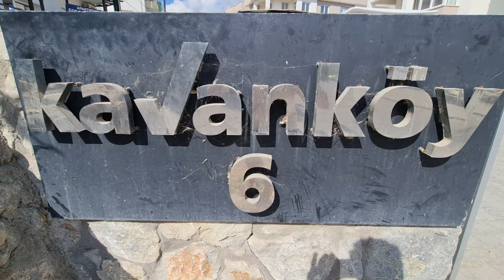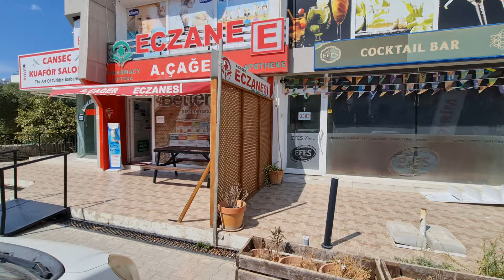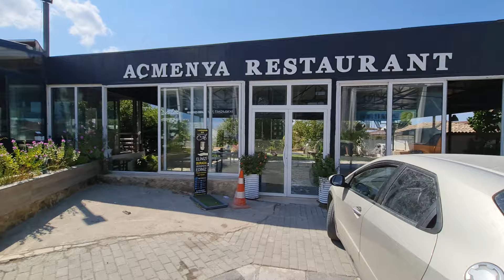Наша квартира Алсанжак Северный Кипр | Недорогая Недвижимость на Средиземном море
У нас всегда была мечта купить недвижимость на море. И вот недавно она сбылась. Мы смогли купить недвижимость на северном Кипре 2021 году .
В этом видео мы хотим рассказать о своей квартире на северном Кипре ,город Алсанжак. Мы покажем саму квартиру, окрестности и инфраструктуру города.
Купить недвижимость на Средиземном море достаточно просто, но сначала надо тщательно изучить местоположения объекта правильно выбрать риелтора, чтобы сделка получилась чистая. На северном Кипре сегодня работает множество компаний по продаже недорогой недвижимости на море.
В наших следующих видео мы расскажем о том ,как правильно выбрать агентов по продаже и не потерять деньги .В комментариях вы можете задавать вопросы о северном Кипре ,мы обязательно на них ответим.

Друзья, всем огромный привет. Мы, семья из Беларуси, решили переехать на Северный  Кипр в 2021 году.
Благодаря тому, что мы сумели получить ВНЖ Северного Кипра, мы смогли купить недвижимость и осуществить переезд на Северный Кипр.
В своём блоге мы хотим  рассказать  об этой стране. Мы покажем лучшие районы Северного Кипра,которые подходят для ПМЖ на Северном Кипре,
Мы покажем все плюсы и минусы этого  государства. Вы сможете  увидеть квартиры и виллы Северного Кипра, которые находятся в популярном комплексе Цезарь-Резорт в Искеле, рядом с одним из лучших пляжей  Кипра Лонг-Бич, а также в других районах, таках как Гирне,Лапта,Алсанжак и многих других.
Мы поможем  ответить  вам на вопрос:
-Какой  район  Северного Кипра подходит лучше для отдыха,а какой для ПМЖ?
Вы также увидите самые красивые пляжи и лучшие рестораны Северного Кипра.
Также вы узнаете ,каким застройщикам Северного Кипра можно доверять, а с  какими лучше не связываться.
Давайте вместе путешествовать по этой стране !

We have always had a dream to buy a property on the sea. And recently it came true. We were able to buy a property in northern Cyprus in 2021 .In this video, we want to tell you about our apartment in northern Cyprus ,the city of Alsanjak. We will show the apartment itself, the surroundings and the infrastructure of the city. It is quite simple to buy a property on the Mediterranean Sea, but first you need to carefully study the location of the object and choose the right realtor so that the transaction turns out to be clean. There are many companies selling inexpensive real estate by the sea in northern Cyprus today. In our next videos, we will tell you how to choose the right sales agents and not lose money .In the comments, you can ask questions about northern Cyprus ,we will definitely answer them.

Friends, a huge hello to everyone. We, a family from Belarus, decided to move to Northern Cyprus in 2021.
Thanks to the fact that we managed to get a residence permit in Northern Cyprus, we were able to buy a property and move to Northern Cyprus.
In our blog, we want to tell you about this country. We will show you the best areas of Northern Cyprus that are suitable for permanent residence in Northern Cyprus,
We will show all the pros and cons of this state. You will be able to see apartments and villas in Northern Cyprus, which are located in the popular Caesar Resort complex in Iskel, near one of the best beaches in Cyprus, Long Beach, as well as in other areas,such as Girne,Lapta, Alsanjak and many others.
We will help you answer your question:
-Which area of Northern Cyprus is better suited for recreation,and which for permanent residence?
You will also see the most beautiful beaches and the best restaurants in Northern Cyprus.
You will also learn which developers of Northern Cyprus can be trusted, and which ones are better not to contact.
Let's travel around this country together